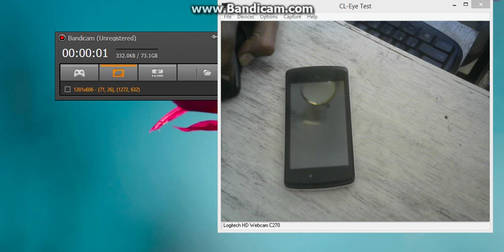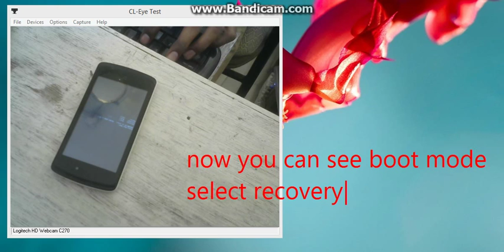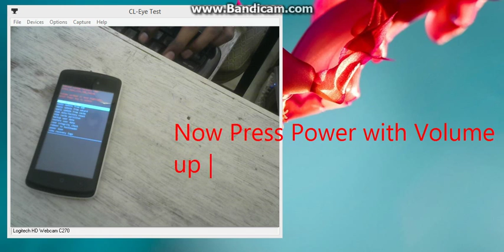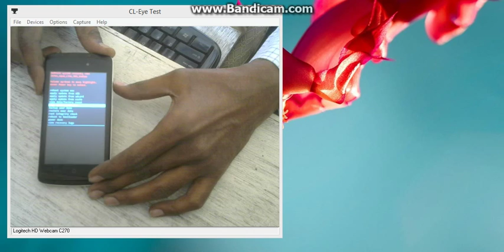How to Hard Reset OR Remove Pattern Lock in Intex Aqua Lite by GsmHelpFul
How to fix hang on logo, restarting problem, pattern lock, screen lock in Intex Aqua Lite ?